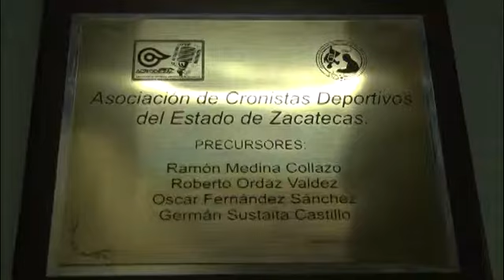UAZ IMPARTIRA DIPLOMADO EN ADMINISTRACION DEPORTIVA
Francisco Cortés, organizador de diversos diplomados deportivos, señaló que una vez que culmine la huelga en la Universidad Autónoma de Zacatecas, se deberán de precisar las fechas para dar comienzo al diplomado en administración deportiva que impartirá la institución durante este semestre.